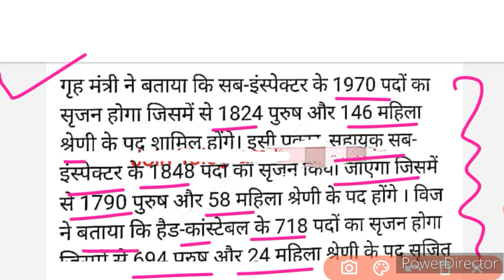Haryana Police Bharti Latest Good News 🔥 ऐसी खबर जो आपके दिल को छू लेगी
Final Result Out Good News 😜 Cut Off ने मचाई धूम || बड़ी खुशखबरी जल्दी से Check करें ||

HSSC CET GOOD NEWS 🔥 हरियाणा बड़ी भर्ती बड़ी खुशखबरी || अब होगी सभी की मोज

hssc cet
cet
cut off
haryna cet
hssc
hssc cet

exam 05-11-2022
hssc cet answer key
cet key

hssc

answer key
cetexam answerkey

hssc
cet
2022
paper solution
admit card
result
exam
evening shift

5 November 2022
All shift
2nd Shift